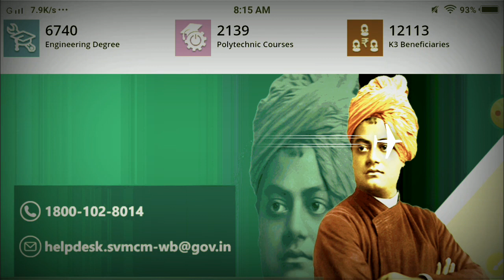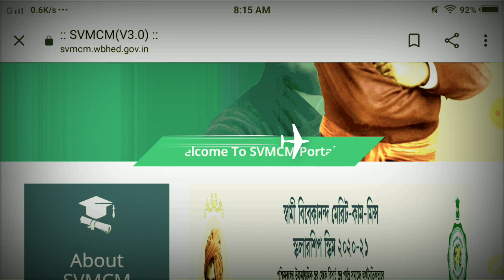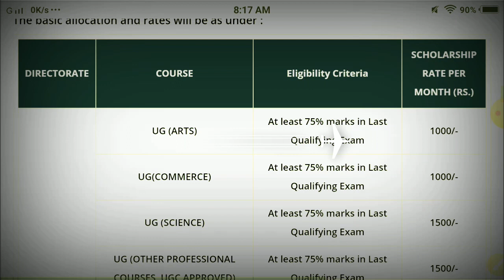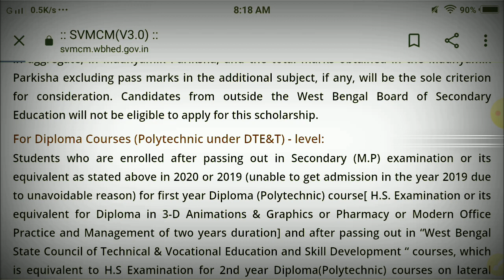svmcm & oasis scholarship payment update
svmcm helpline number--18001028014